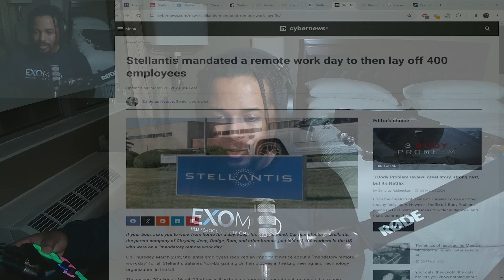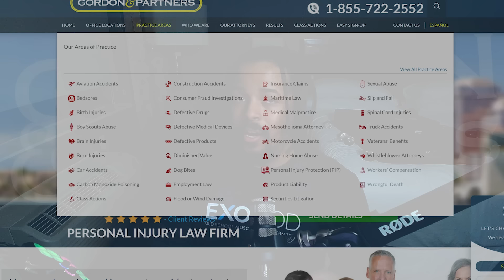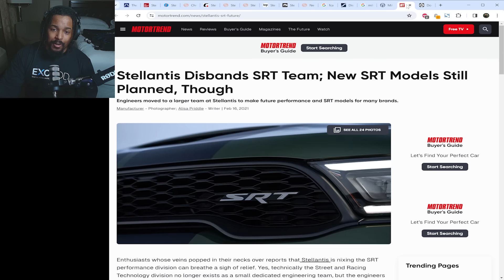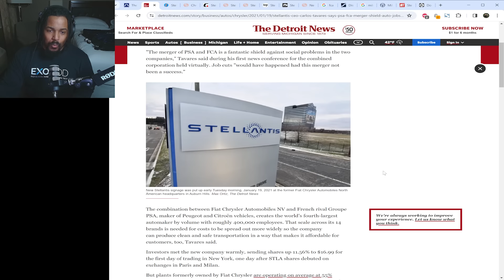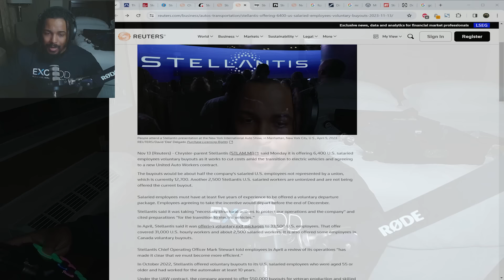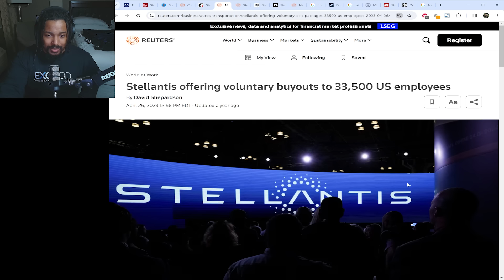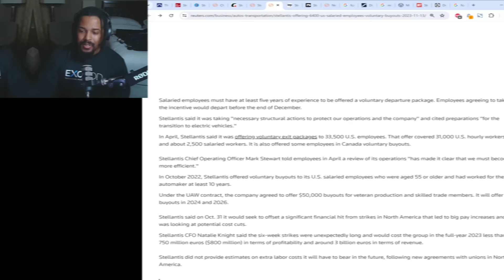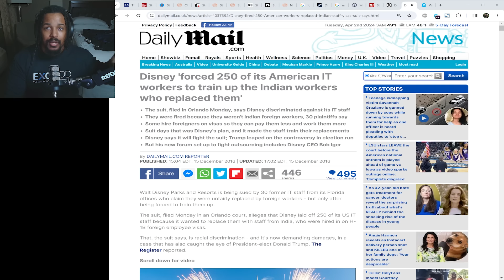Stellantis FIRED 94% of FCA's US workers!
With the latest round of layoffs, Stellantis has less than 6,000 US employees!

Stellantis ever since 2021 has fired the majority of FCA senior staff and then made it's way down to now engineers. First UAW temp employees was fired through text message on their day off and now Stellantis mandated a work from home to fire 400 more employees. FCA was estimated to have around 90,000 employees in the US but 3 years since the merger, less than 6,000 remain. With Carlos Tavares and Mike Manley claiming the merger would save jobs, they didn't tell employees it would be the European jobs saved and not the American ones. With a few CEO's left on American soil like Dodge and Ram boss Tim Kuniskis, will these brands survive? Or will they go up in smoke like the EV trend?

Canon r5c (main camera)
Canon EF 50mm f1.8 lens (main camera)
Shure SM7B microphone
Rode PSA1+ Boom Arm
Rode Streamer X 4k video and audio
RodeCaster Duo audio